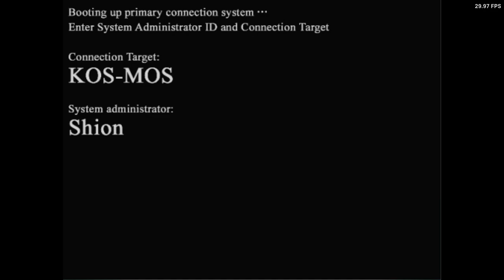Is Xenosaga Episode I Playable? XBSX2 Performance [Series X]